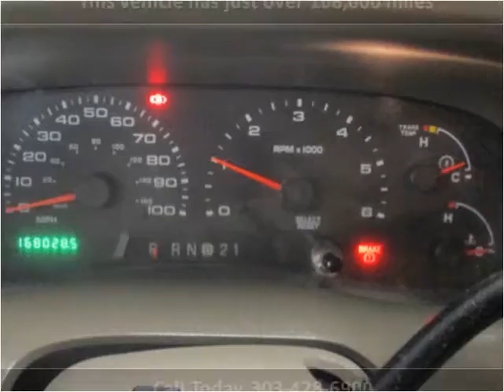2004 Ford F-250 SD Used Cars Westminster-Denver CO